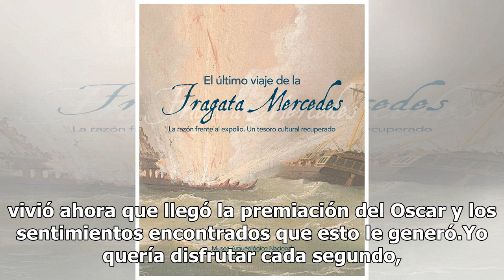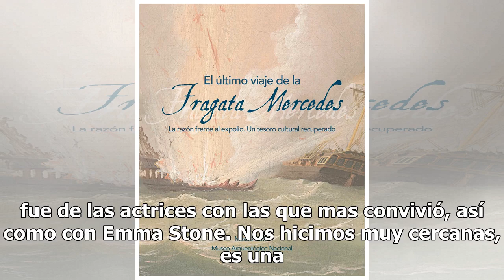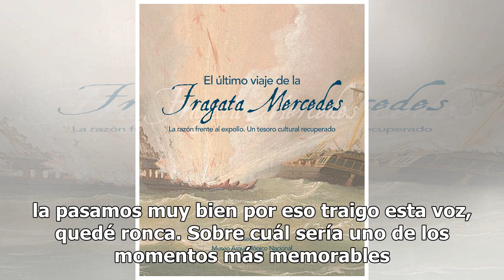Marina de Tavira y la melancolía de un largo viaje que llega a su fin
Tras una intensa temporada de premios, Marina Tavira expresa la alegría pero al mismo tiempo la melancolía de un largo viaje que llega a su fin. En entrevista para Jorge Poza, la actriz platicó un poco de la travesía que vivió ahora que llegó la premiación del Oscar y los sentimientos encontrados qu...